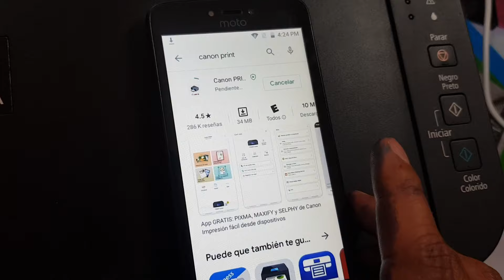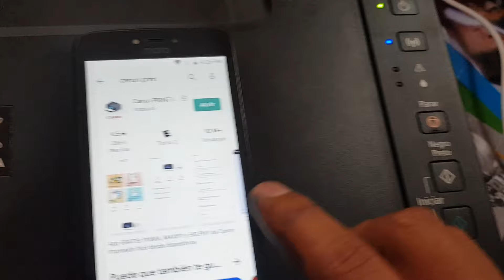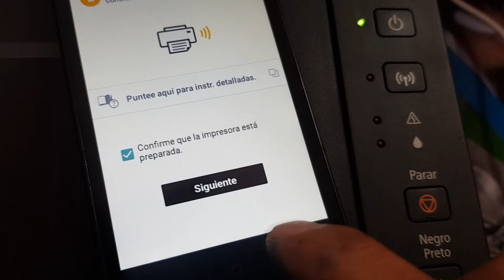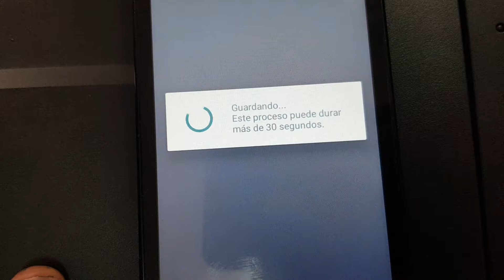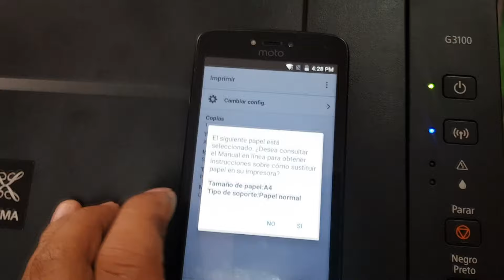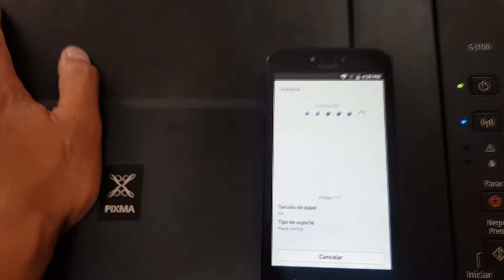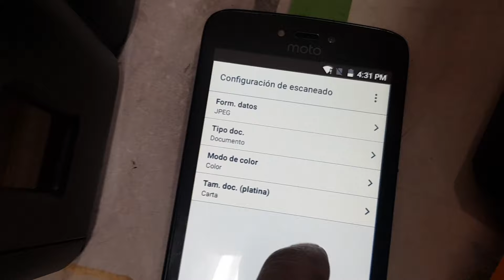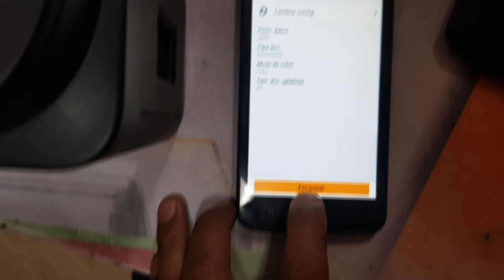✌Imprimir y escanear desde nuestro celular - Canon G3100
Hola amigo de mi canal, hoy tenemos otro video de la impresora Canon G3100, hoy vamos a configurar esta impresora para poder imprimir y escáner desde nuestro celular.